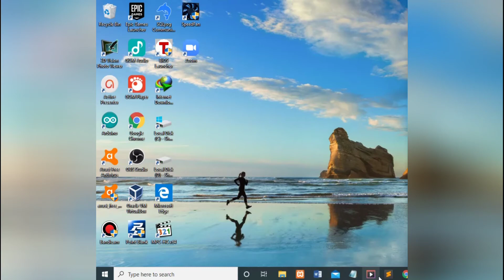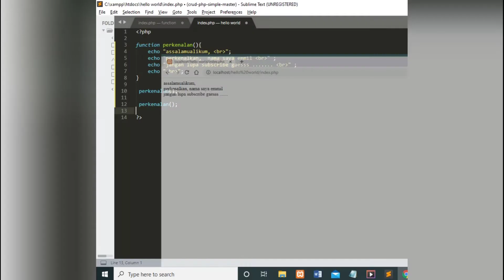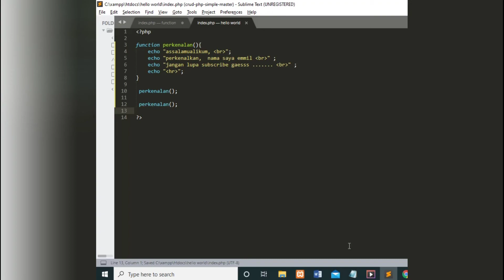Implementasi Function pada MySQL 03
Belajar Pemrograman Komputer dan Informatika Gratis tis